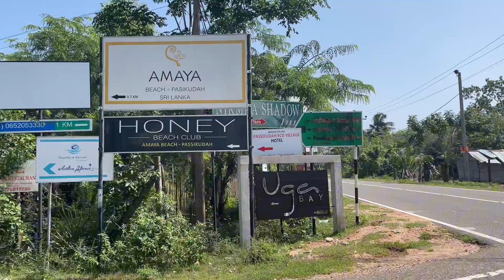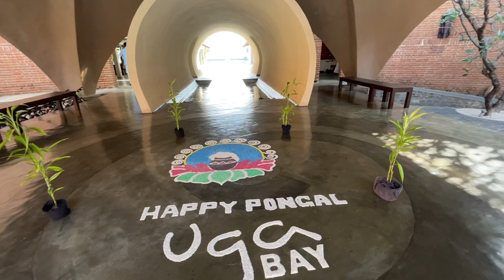Long weekend - weekend vlog - Sri Lanka - Holiday vlog - Uga Bay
We used to go on trips whenever we get holidays, specially if its a long weekend. But this has been limited due to our little girl's classes and studies. This time we went to this beautiful hotel named ugabay This hotel is one of our favorite hotels in Sri Lanka. We came here when Aryana was too small, and wanted to come again. I think the special thing in Sri Lanka is these beautiful hotels and places that we can spend our holidays with our loved ones. We are in love with our beautiful country Sri Lanka.